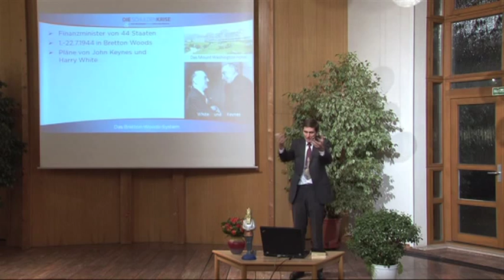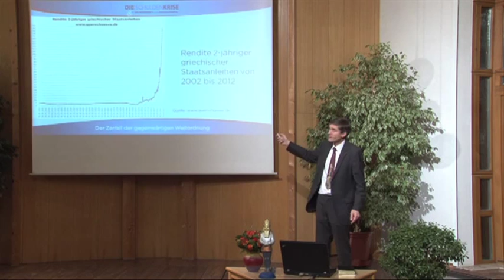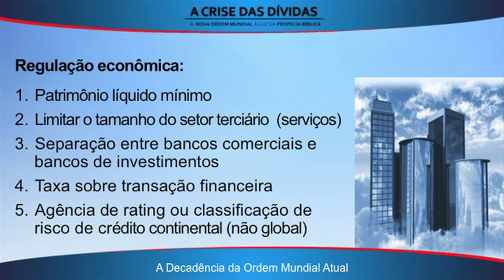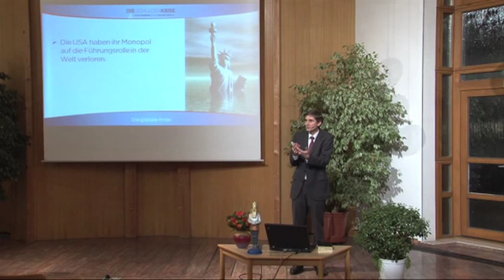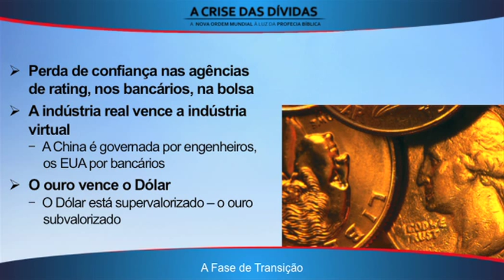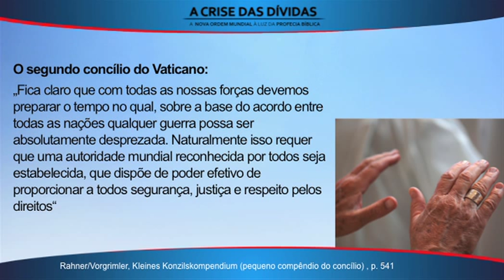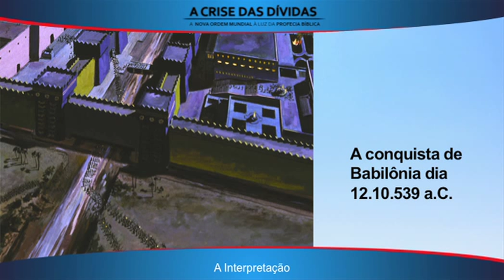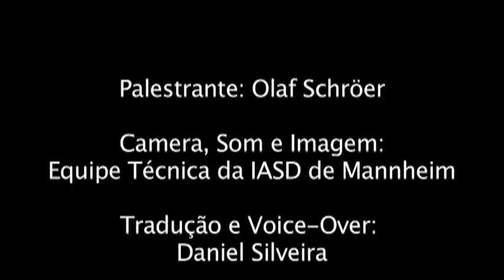01 A Crise das Dívidas - Olaf Schröer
O acordo de Bretton-Woods e seus efeitos. Pontos altos da crise: crise imobiliária, crise financeira, crise econômica. Falência da Islândia. A crise do Euro. O caso da Grécia e da Itália. Oligarquia financeira (inclui agências de rating) lucra com a crise. Regulação Econômica afrouxada na década de 90 ocasionou a crise financeira atual. Sugestões como se poderia regular o mercado. Três sugestões para sair da crise. Dívidas externas e corte de dívidas. A situação econômica americana. Moeda mudial. Conflito de interesses entre BRICS, EUA e UE no G20. Três possíveis cenários de como tal conflito vai terminar. Perda de confiança no mundo financeiro. A relação entre o preço do ouro e a crise. O Euro vai sucumbir à crise?. Insatisfação geral causa do movimento "occupy". Por que as autoridaes mídia relutam em tematizar a nova ordem mundial. Economia Social de Mercado e neo-liberalismo, a influência das bolsas sobre a orientação empresarial. Papa pede autoridade política mundial. Oferecem as profecias de Nostradamus alguma ajuda? Deus nos fala sobre o futuro na Bíblia. O sonho do rei da Babilônia. Os pés de ferro e barro: amalgamação de igreja estado. A pedra que destrói a estátua: o reino de Deus.